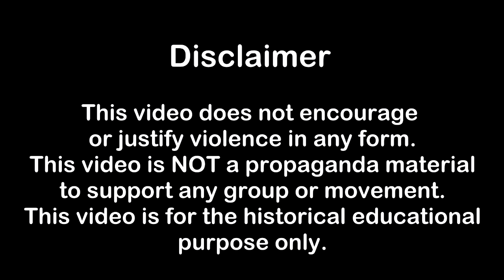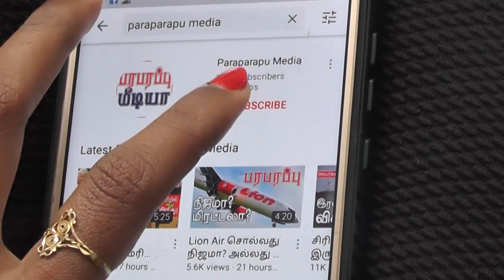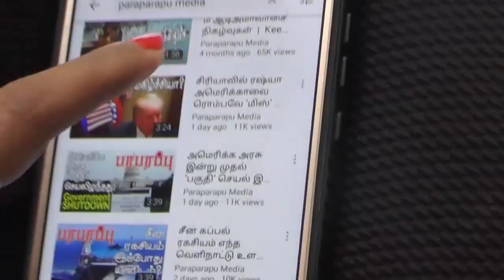27.09.2021 காலை 6 மணி உலக செய்தி தொகுப்பு World News Digest | பரபரப்பு மீடியா உலக செய்திகள்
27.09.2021 Headlines in the morning 6AM IST news bulletin:

1) Arab state Sudan suppresses Israeli relations! But there things are going according to the will of Israel!

2) Unexpected turn in Syria's Idlib region! Surprisingly the Turkish has begun to advance!

3) We will form a government as an alternative to the Taliban government! Russia's Explicit Action Announcement!

Now, you can see the detailed news in our morning news bulletin.